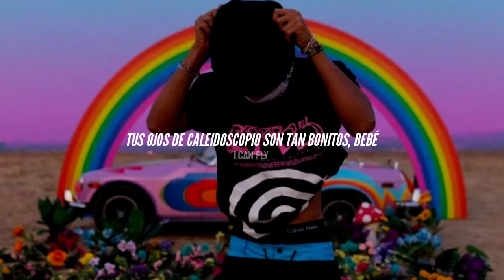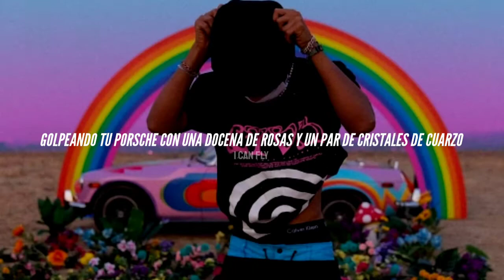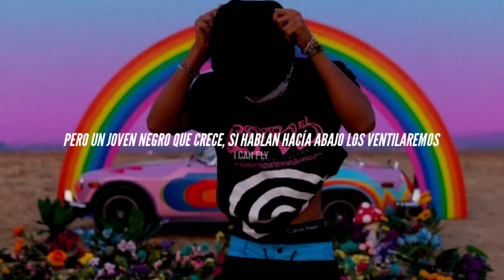JADEN - EVERYTHING - SUB ESPAÑOL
LETRA:

[Chorus]
You're my everything, you're my everything

[Verse 1]
Bikin' down the street, cars in front of me
All I wanna see, is you bikini dreams
Mushroom leather seats, my problem, my energy
I pray for my enemies, fly high in my fantasies
Roll up the medicine, we both exhalе in the breeze
I like the top of the crib, watch the sunset on the beach
Your kaleidoscope eyes so pretty, baby (Fuck 'em)

[Verse 2]
Where you at girl? I'm home (Home)
Just landed from the snow (It's cold)
Bling, bling, rose gold (Golden)
Wavy baby, you should know
What we gon' do tomorrow? (Tomorrow)
Need to see you in a bra (Bra)
Different colors, switch cars (Skrr)
They still pissed off
Hit your porch with a dozen roses and a couple quartz crystals
This ain't no sentimental bop
Put the Wok on the rocks
And a watch with the rocks
Thick wad for the knots
Girl I'm waitin' on your call
I hope I see you tomorrow

[Verse 3]
Pink hot springs, starry night
Baby you got that vibe, to get it you'll go back a vibe
Is that a oak tree or a rainbow?
Girl your voice sound like Beethoven
In the FaceTime on the layover
I got like five-six calls, you were pissed off
I was dumb, young, when I saw love I'll run from it
I was throwing up 'cause I couldn't stomach all the big blunts and the bigger picture
Now I'm crying to your sister
Girl you're such a swift hitter
Champagne in a sippy cup, I was turnt down but I was dripped up
With a tie-dye, that's a fit as fuck
Probably see me in the Cybertruck with a pilly tuck and a Virgil duffel
And the plastic I would tear it out
Back then I was scared as Hell
But a young nigga growin' up, if they talkin' down we gon' air 'em out